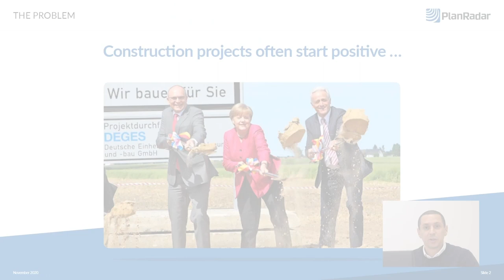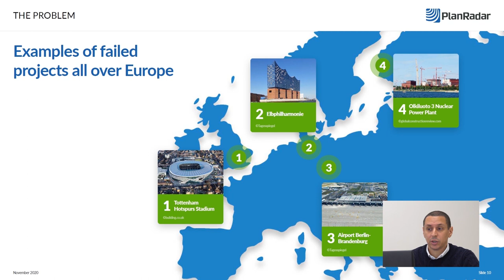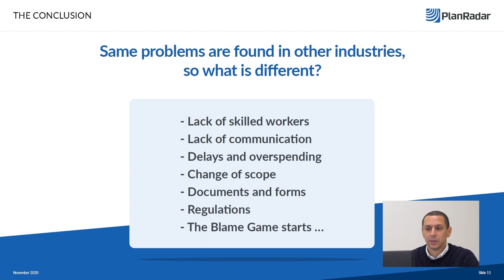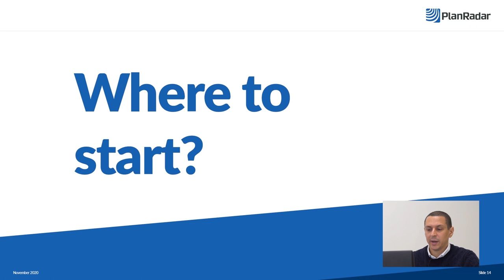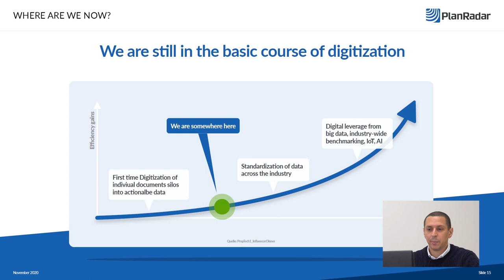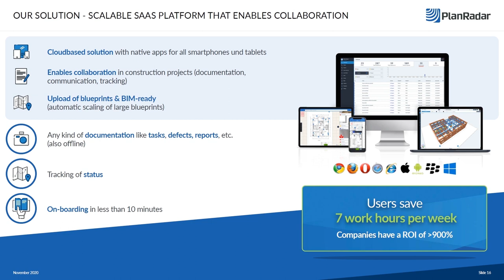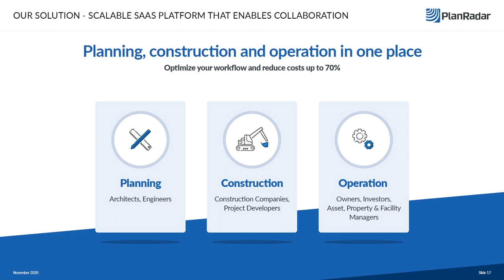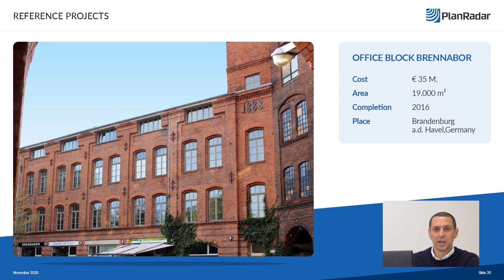How PlanRadar helps with digitising the construction industry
For Recotech 2020, PlanRadar Co-CEO Ibrahim Imam dives into the current state of digitisation in the construction industry. He also gives some insights into how PlanRadar supports users with digitising processes in construction.

00:30 Common problems that construction porjects are facing
02:10 Examples for failed construction projects in Europe
03:30 How the constructionindustry compares with other sectors when it comes to digitisation
05:00 Where the construction industry stands now when it comes to digitisation
07:50 How PlanRadar helps the construction industry to solve (some) of its problems
11:45 Some projects that were realised with the help of PlanRadar